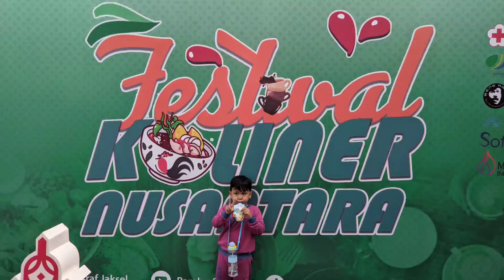Festival Kuliner Nusantara dan Hijabrun di Cipete Raya.